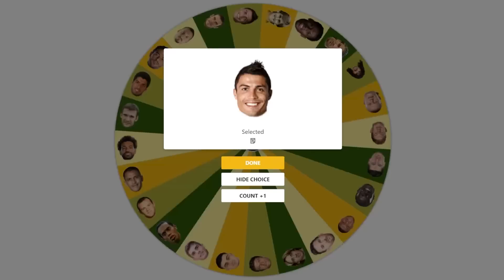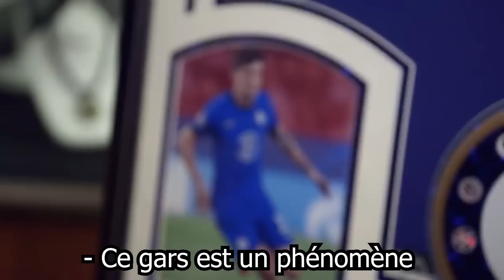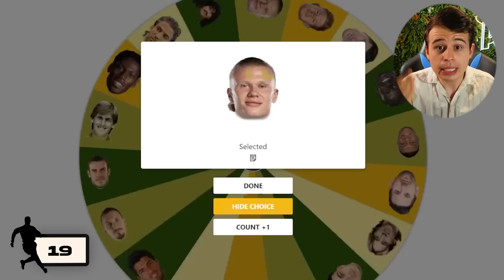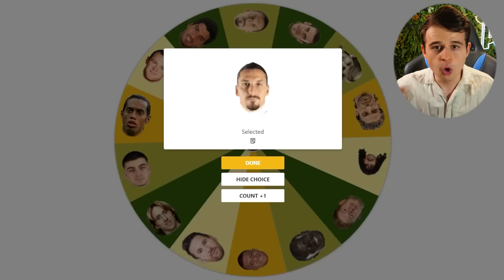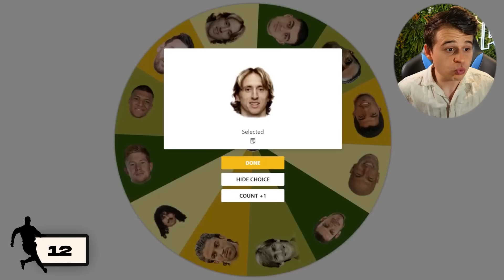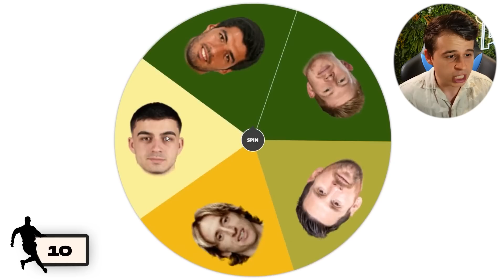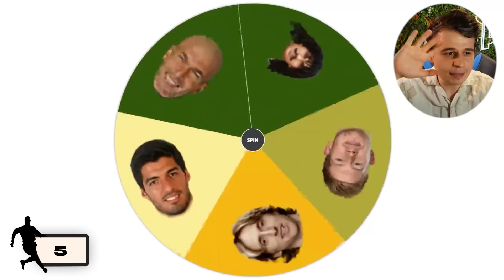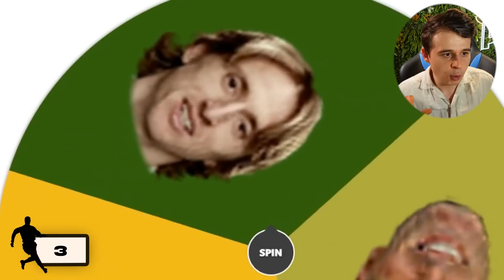FIFA IMPÉRIALISME : LE DERNIER GOAT en VIE GAGNE !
🎮 ENEBA : Cartes PSN & XBOX de 50€ à plus bas prix